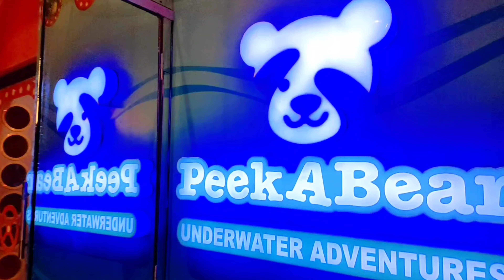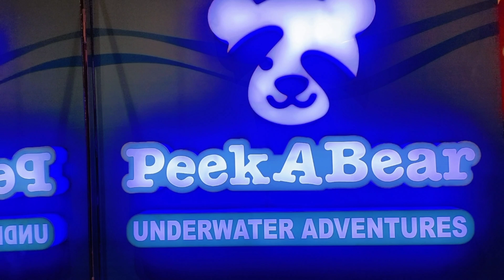Best Play Area For Kids | Explore Peek A Bear In Karachi ❤ Full Review Peekabear Family Daily Vlog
Hello Everyone!
This video is all about Peek A Bear Indoor Soft Play Area Best Play Area In Gulistan-E-Jauhar Karachi  - Full review vlog

Daris Khan new vlog
Daris Khan vlogs
Daris Khan daily vlogs
Daris Khan family vlogs
New vlog
DARIS KHAN WORLD